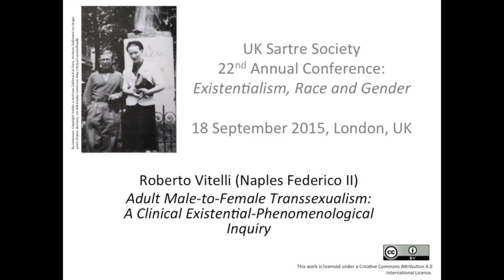Adult Male-to-Female Transsexualism... Roberto Vitelli (Naples Federico II).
Roberto Vitelli (Naples Federico II) on "Adult Male-to-Female Transsexualism: A Clinical Existential-Phenomenological Inquiry."

This presentation was recorded on 18 September 2015 at the UK Sartre Society conference which took place at Senate House, UCL, London, UK.